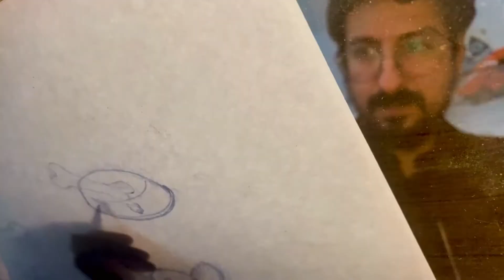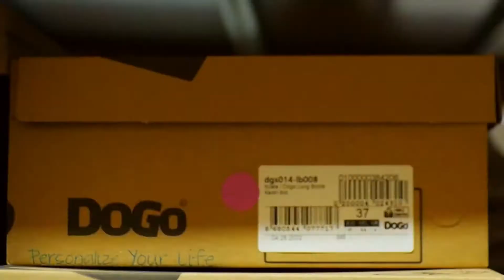DOGO Shoes ein Blick hinter die Kulissen - Inside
Schauen Sie sich an wie DOGO Schuhe entstehen. Von der Konzeption, über das Design bis hin zur Kunst der Schuhherstellung und der logistischen Abwicklung. Erfahren Sie alles über die DOGO Welt.